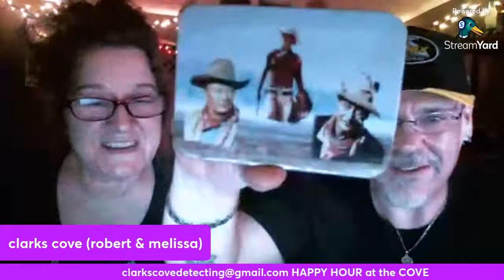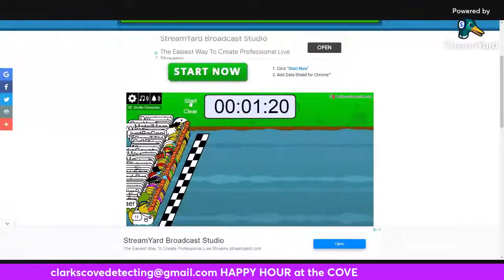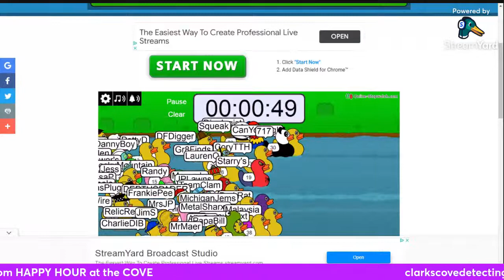HAPPY HOUR at the COVE with Special Guest Team Clambake and Kristina Rogers History Saver.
Be sure and come and join in.